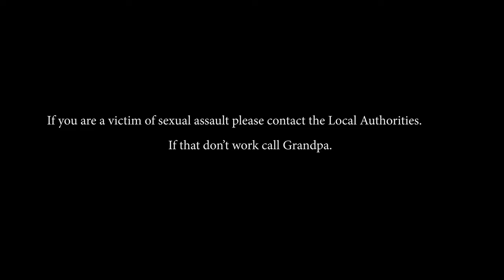Taff Simmons - "Razor Strap"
Buckle up and hold on tight when you hear the most recent release from Taff Simmons Music, Razor Strap.  Written by Gary Gentry, Razor Strap is some of the best Outlaw Country around.
Chased by demons - Saved by grace
Grandpa: Gary Gentry
Little Girla:  Bella "Taff" Wolf
Lady:  Mariah Thurmand
Clyde: Troy Batts
Sheriff: Ron Johnson
Grandpa's helper: Flick Wiltshire